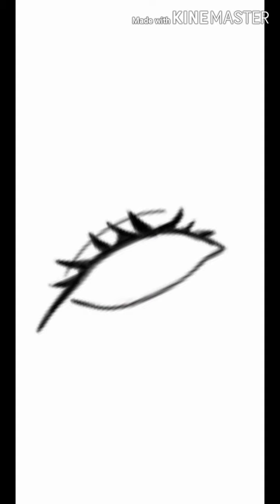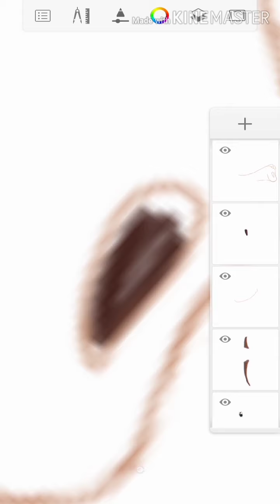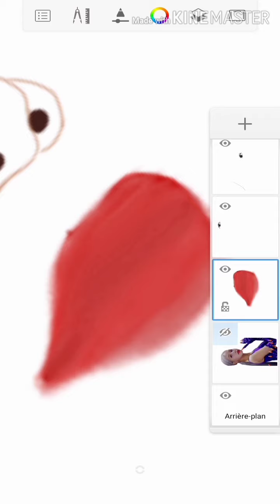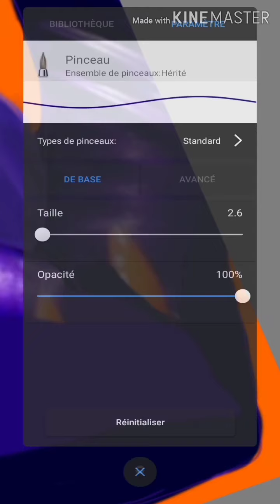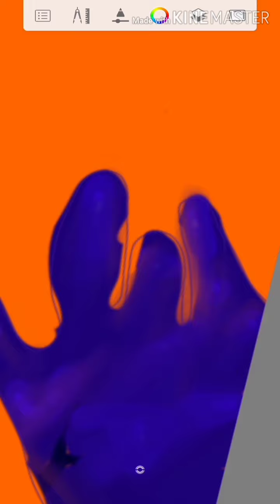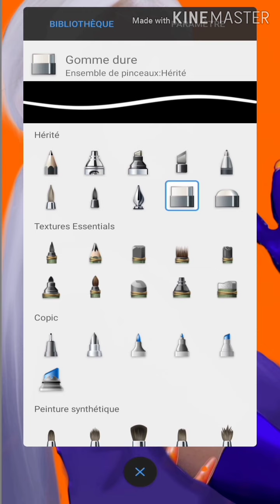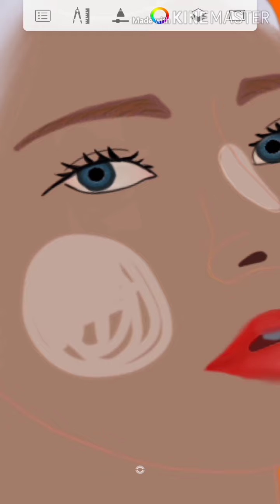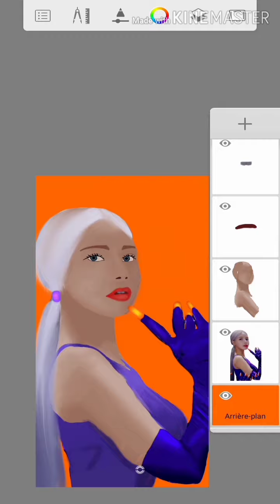[Fanart] Solar Mamamoo | Autodesk Sketchbook Vexel Art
Bonjour ^^

Copyright return to their owners.

Rose XOXO